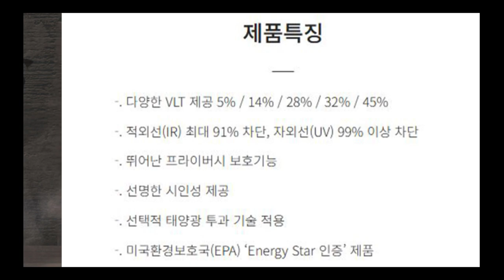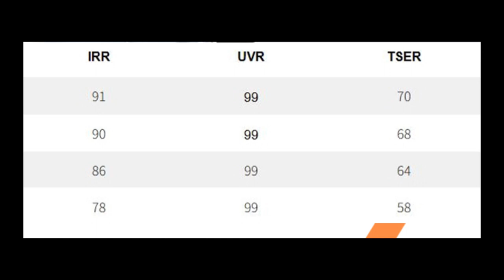카라인TV] 포르쉐718박스터 신차정보 / 2024년형 포르쉐718 박스터 외형,내형 이모저모 디자인 체크 / 신차썬팅 후 미적디자인도 꼭 체크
2024년형 포르쉐718 박스터 외형,내형 이모저모 디자인 살펴보고, 국내 반사필름 브랜드파워 1등 브이쿨K 시공 후 미적디자인도 살펴보세요.
썬팅은 차량의 미적디자인에 미치는 영향이 40%이상 이라는 점! 반드시 열차단율도 체크하셔야 하지, 자신의 차량에 어울리는 필름 선택도 매우 중요합니다. 특히 반사필름 시공시 차량에 미치는 미적디자인이 매우 큼으로 꼭 살펴 보셔야 합니다.  신차구입 후 신차썬팅 선택 시 참고하시기 바랍니다.

창원 신차패키지 시공자료 상세자료보기 링크
카라인공식 네이버 블로그

Thank you for visiting Carine
안녕하세요
카라인TV에서는 자동차관련 다양한 시공기를 등록할 예정입니다.
저희 카라인은 26년전통의 멀티자동차 매장을 창원에서 운영중에 있으며 매일 다양한 차량관련 작업을 진행하고 있습니다.
동영상 제작에 부족한점은 많지만 완성도 높게 작업되는 썬팅,블랙박스,오디오,PPF등 고객님들이 궁금해하는 작업내용을 간단히 포스팅할 예정이니 참고하여 주시기 바랍니다.
26년전통 자동차 멀티매장 카라인 입니다.
"저가의 신차패키지나 기술력 부족의 시공점 선택으로 자신의 소중한 신차를 두번 죽이지 말아주세요!!"
자동차관련 무엇이든 질문해주세요^^
지금은 시작이라 다양한 포스팅영상이 많이 없지만~
시간이 지나 저희 카라인TV의 포스팅자료가 쌓이면 고객님이 필요하신 자료검색이되어 작은 도움이 분명될거라 생각듭니다.
앞으로 많은성원과 관심 부탁드립니다.

[창원 카라인 취급상품]
1. 더스미스 창원 공식대리점
2. 브이쿨 창원 공식대리점
3. 현대,기아 TB테크 창원 공식대리점
4. PPF
5. 블랙박스
6. 보조배터리
7. 네비게이션
8. 어라운드뷰
9. 유리막코팅
10.신차패키지

[신규 사업분야]
A. 캠핑카 오디오및 노래방 시스템 작업
B. 전기스쿠터, 전기자전거, 전동킥보드 점검및수리

***카라인 고객상담

26년 전통 차량 인스톨격력을 바탕으로 고객님의
소중한 차량을 정성을 다해 인스톨하겠습니다.

카라인 고객상담
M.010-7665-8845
카카오 문의 ~~친구찾기~~검색ID :  carline
주소ㆍ경상남도 마산회원구 봉양로 185

**카라인 온라인 바로가기 링크

오늘도 모두 고생하셨습니다.